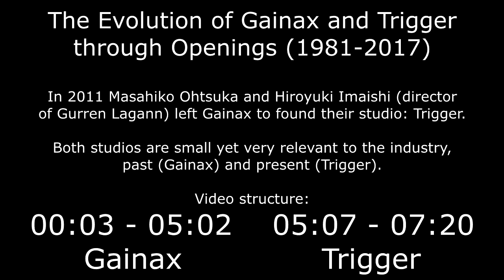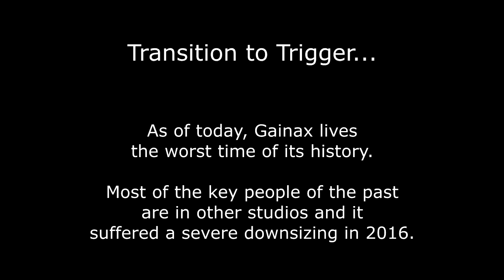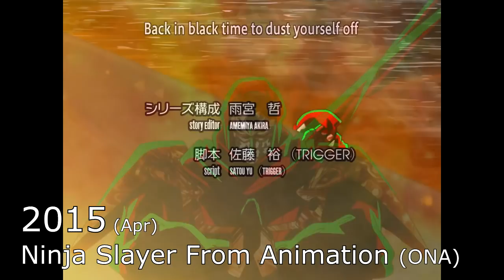Evolution of Gainax and Trigger in Openings (1981-2017)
About the Daicon Openings: I will quote this amazing review

"The Daicon Opening Animations are two short films that were created for two Sci-fi conventions. They have gone down in history as the first and second titles produced by the infamous Studio Gainax, which at the time was little more than a group of students from the Osaka University of Arts.

Though they may be fairly humble origins for one of the most influential animation studios of the past 30 years, the Daicon films still demonstrate the tremendous potential of the Gainax staff.

Certainly, one doesn’t need to think hard to imagine the faces of the people attending those conventions all those years ago; seeing all their favourite characters in a single film with reasonable production (or in the case of Daicon IV, exceptional production) would have made for quite the kick.

The Daicon Openings are certainly an important part of anime history, and one that will not be forgotten any time soon. But make no mistake, they are worth so much more than a pedestal in an anime museum exhibit. The Daicon Openings represent a youthful passion to do something you love; a sense of unity that (sadly) anime fans have since lost; and a studio not content with the status quo. They may be almost 30 years old, but the Daicon Opening animations are as young and fresh as they were at the first screening.”

Feel free to add me!